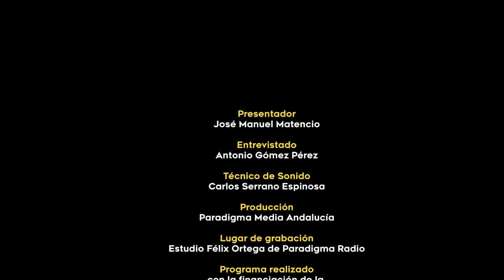La Cultura de la Memoria Democrática | Antonio Gómez Pérez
Tercer programa de entrevistas de la serie "La Cultura de la Memoria Democrática" que, desde el 20 de enero y hasta el 24 de marzo estrenamos cada viernes a las 20:00 horas, presentado por José Matencio Ojeda y en el que buscamos los testimonios directos a través de personas expertas, estudiosas y víctimas de la barbarie franquista. Estos programas están financiados por la Cátedra de Memoria Democrática de la Universidad de Córdoba. En este tercer programa, José Manuel Matencio entrevista al historiador Antonio Gómez Pérez.
Fecha de realización: Diciembre 2022 Obra musical: "Sólo los valientes" Fuente Para colaborar con Paradigma Media Andalucía